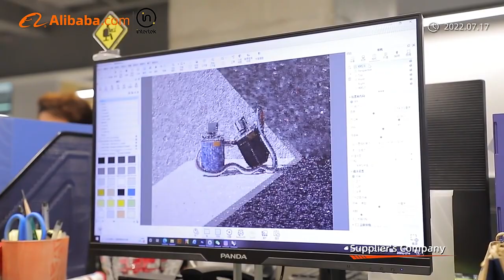Founded in 2003, Fairdale specialized in perfume, skin care, cosmetic and aroma packaging, etc.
20+ YEARS EXPERIENCES
We have 20+ years experiences for glass bottles producing, designing & crafting.

OEM&ODM SERVICE
One stop packaging solution providers.You can customize design,logo & label printing products packaging

3D DESIGN & 3D SAMPLE
You can get free 3D design and our 3D Designer will enable you to get a 3D sample of the product you have in mind.

GOOD PRODUCTS
We have strictly quality control during every process of production.